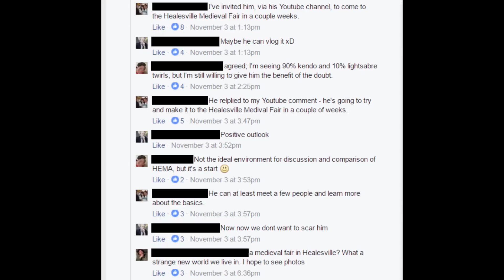Shad's much anticipated HEMA face-off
After having studied and practised Historical European Martial Arts and swordplay by myself I finally got to meet some HEMA practitioners and put my sword fighting skills to the test!